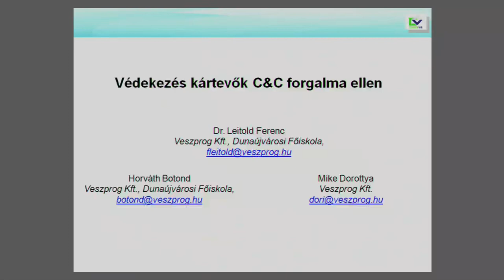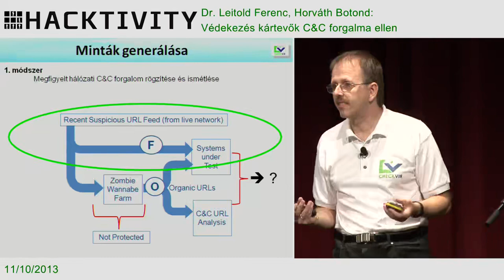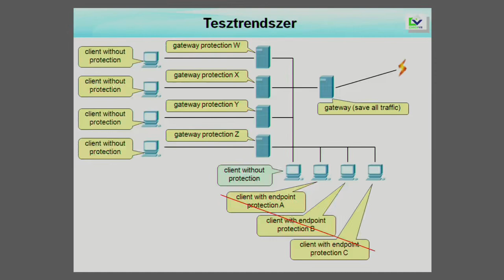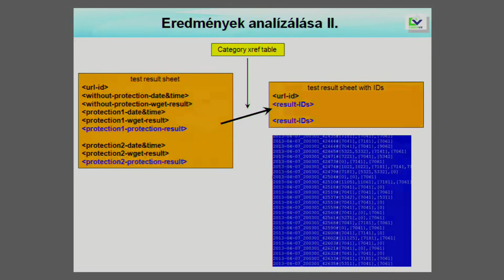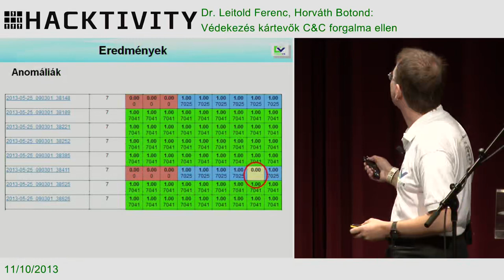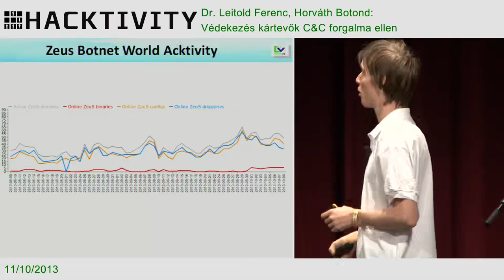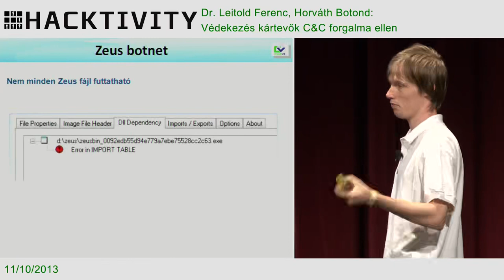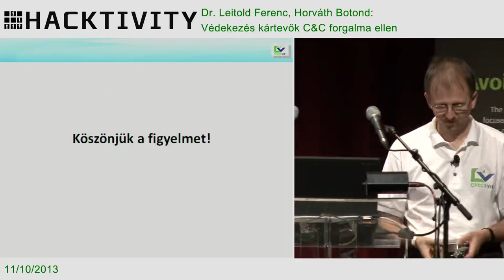Dr Leitold Ferenc Horvath Botond Vedekezes kartevok C&C forgalma ellen